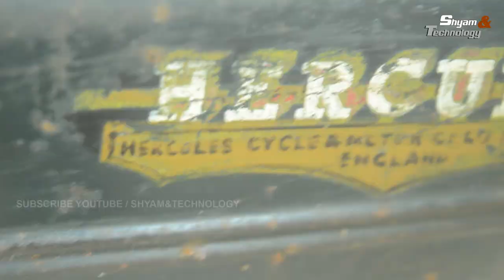HERCULES POPULAR 1940 MODEL VINTAGE BICYCLE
bicycle
vintage
hercules
vintage bicycle
bicycle restoration
hercules bicycle
vintage bicycle restoration
hercules popular bicycle
vintage bike
hercules indra bicycle
vintage bicycles
vintage schwin bicycle
rare vintage bicycle
steal vintage bicycles
vintage bike restoration
bicycle (product category)
restoration bicycle
cycle restoration
bicycle review
raleigh bicycle restoring
vintage road bike
bicycle review in hindi
steel vintage bikes
best indian bicycle
bicycle restoration tips